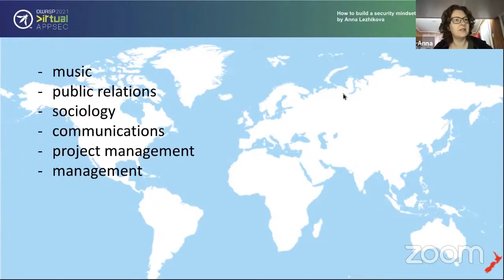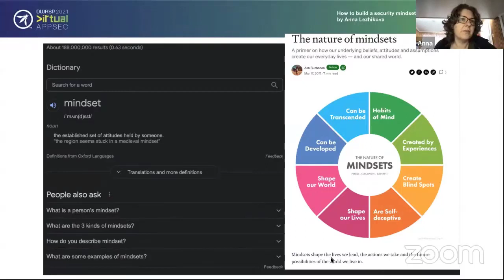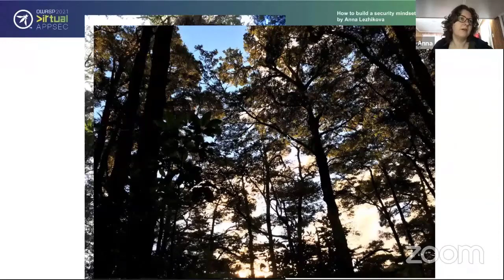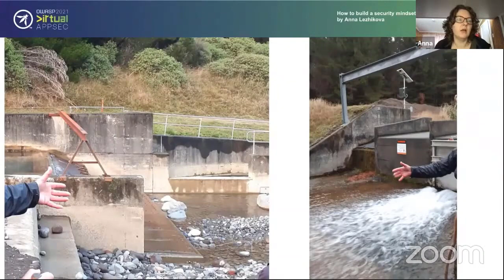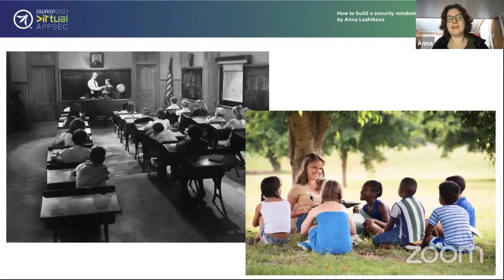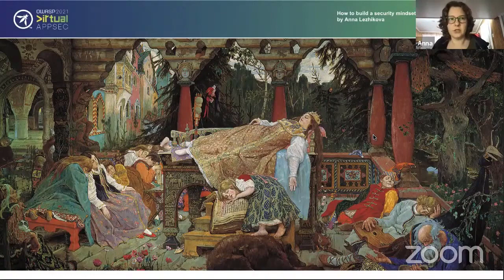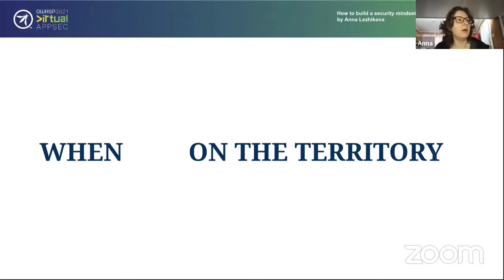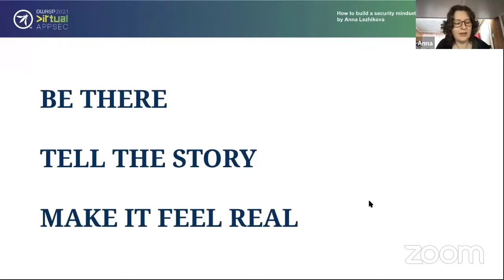How to build a security mindset - Anna Lezhikova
Speaker
Anna Lezhikova
Cogo, Lead DevSecOps Engineer

Description
Our security knowledge increases, our tools improve, but breaches still happen.

Studies show that 95% of security breaches are caused by human errors. One strategy to eliminate them might be to automate everything―to use smart technologies. But full automation remains an unrealized desideratum.

Another strategy is to build a security mindset. And here we have a challenge: how do we encourage people to do something that requires effort, that demands a change in behavior?

Recently, I participated in several activities through which I learned about the Maori way of educating people and managing change through storytelling and mutual teaching. It inspired in me the idea that this approach could be effective for educating people about security.

I lead cyber security work at a small company that is rapidly scaling and must significantly improve its security practices. Policies, guides, and traditional learning approaches haven’t changed behaviors by much, and awareness fades quickly after a course or a conversation.

I decided to test a new approach by using insights from the Maori culture of New Zealand to help to change the employees’ security mindset.

Here I share what I did and how it worked out. With these same practices, you may be able to achieve similar positive changes in your own workplace.